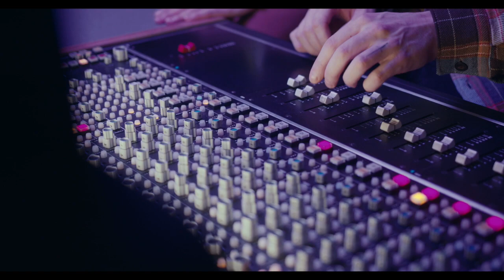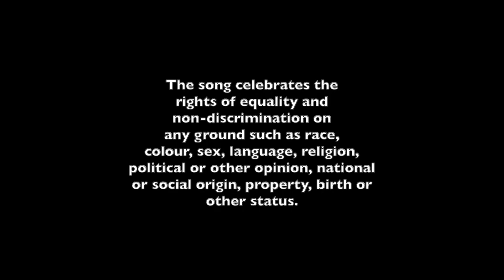Hall & Newton - Be Yourself (Real Dreamers Ambient Remix)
Written by: Daniel Hall
Remix and additional production by: Flemming Jensby
Video edit by: Flemming Jensby

Find video clips credits in the end of the video

The song celebrates the
rights of equality and
non-discrimination on
any ground such as race,
colour, sex, language, religion,
political or other opinion, national
or social origin, property, birth or
other status.